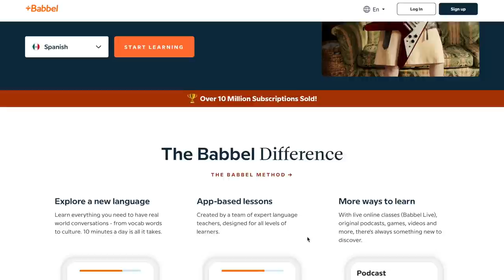ASMR | I've never spoken about this before...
Start speaking a new language in 3 weeks with Babbel!

Hey babycakes 💗 I haven't been feeling in the mood to film lately and rather than try to pretend like everything is okay I decided to actually talk about my mental health and what I've been struggling with for years. This video was honestly a form of therapy for me, to open up and share what I'm going through felt like a massive weight was taken off my shoulders. I know that many of you are coming to my channel and ASMR in general when you are in a bad place yourself so I have tried my best to come at this topic with a 'lightness'. Regardless of whether you struggle with the same things as me I hope you will still find something that resonates in this video - I'm really passionate about the idea of self-compassion which I talk a lot about in this video and I think that's something we could all use a little more of. I really only scratched the surface with this topic as I didn't want the video to go on too long but I can definitely make a part 2 that dives into my history with disordered eating and more coping methods, etc - let me know if this is something you would like 💕

I hope that this video reminds you to treat yourselves a little kinder, with a sense of ease and gentleness for we are all going through something. That something might be different for you than me but our feelings are all valid. Sending you lots of love, hugs and support and thank you for allowing me to open up with you.

Quiet
Xx

○ General online therapy (I have personally used this service and it was so helpful when I was living overseas and wasn't able/willing to access in-person therapy)
○ Book: How Not to Diet by Dr Michael Greger (I didn't get a chance to talk about this book in the video but it's helped me to learn about healthy eating habits that focus on long-term health and many other revelations about the food industry that helped me to stop blaming myself for weight gain, etc)

Quiet
Xx

00:00 A word from today's Sponsor
3:03 I've never spoken about this before...